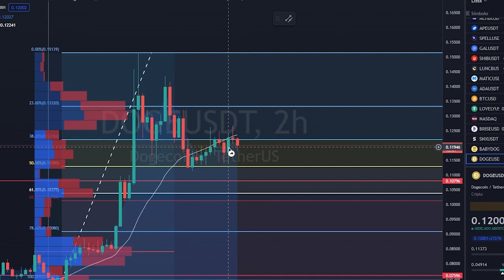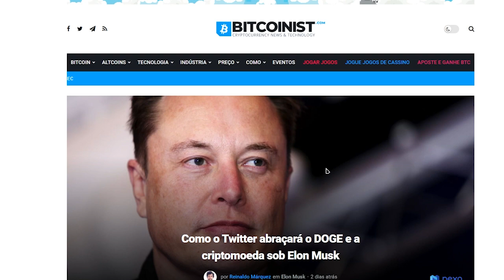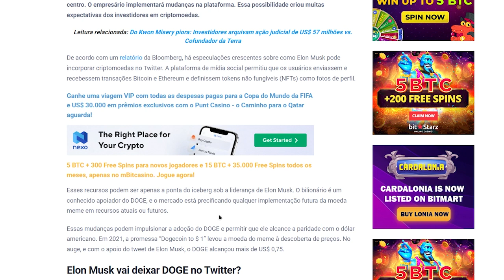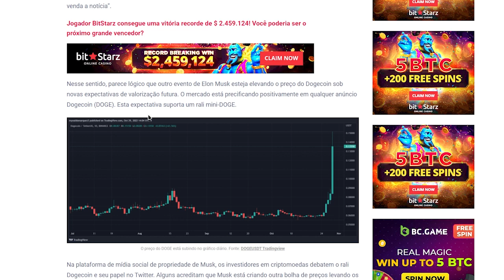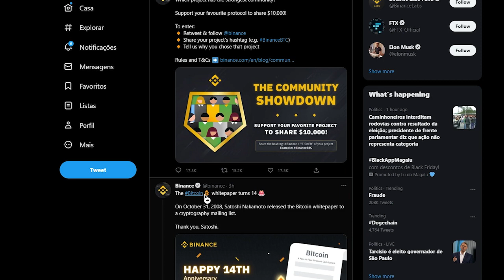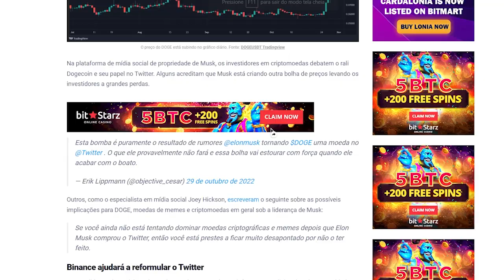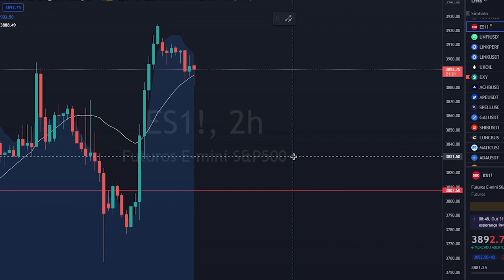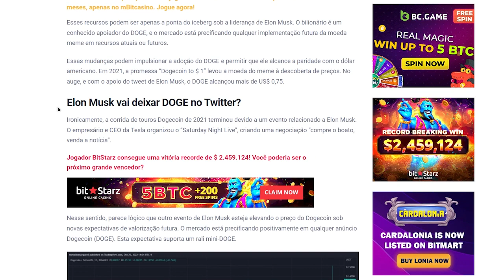$1 DOLAR DOGECOIN VAI CHEGAR NESTE VALOR EM BREVE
VIDEO ANTERIOR BABY NA BINANCE

2️⃣⃣  ..CONTRATO DO TOKEM
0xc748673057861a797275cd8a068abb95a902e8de